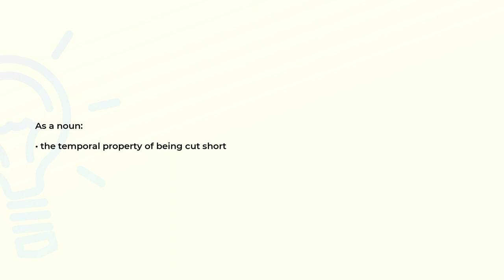What is the meaning of the word CURTAILMENT?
Definition and spelling of the word CURTAILMENT.

(00:00) Intro
(00:08) As a noun
(00:15) Spelling

As a noun (00:08):
• the temporal property of being cut short